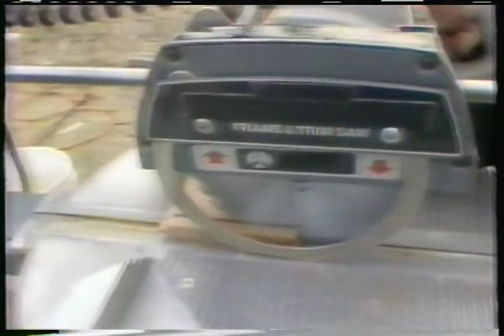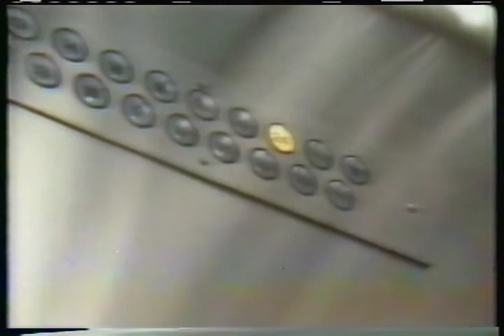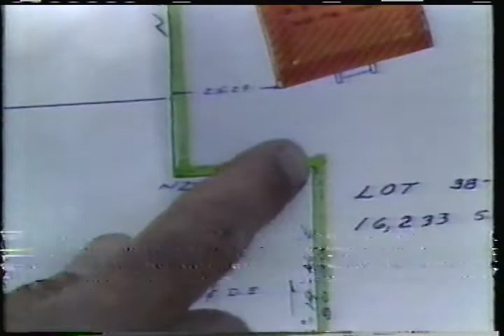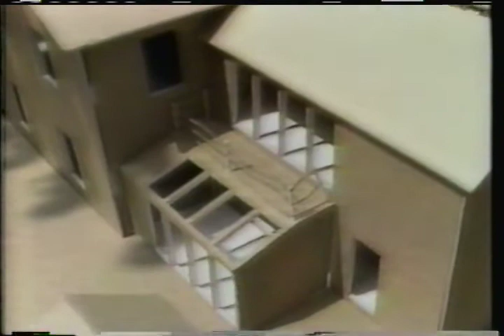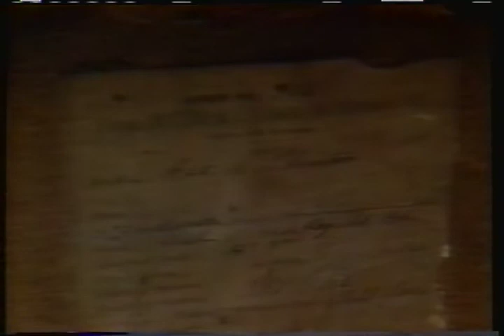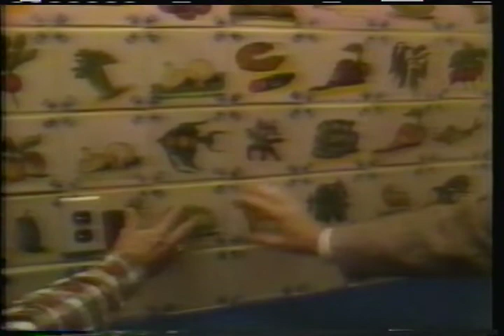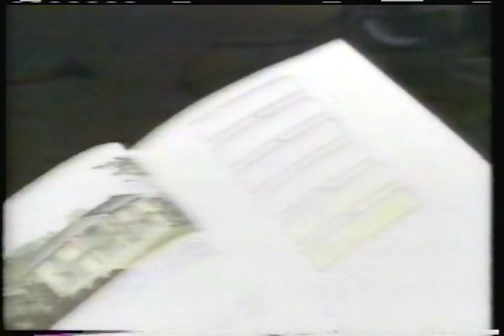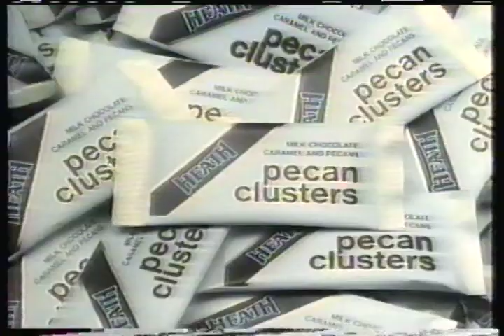Six hours of This Old House on WTVS TV 56 Detroit PBS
mid 80s - WTVS TV 56 Detroit PBS - This Old House (various season 4 and 5 episodes)